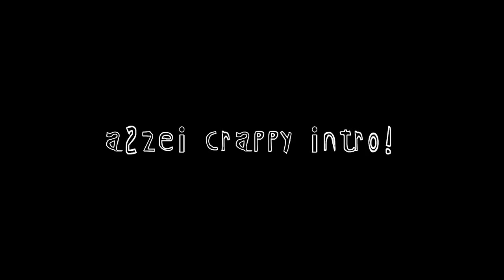Yi Sun-shin | Azure Sentry Skin VS Lone Destructor Skin | Mobile Legends Bang Bang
So Yeah! This is Yi Sun-shin Azure Sentry Starlight Skin Compared to Lone Destructor Collector Skin